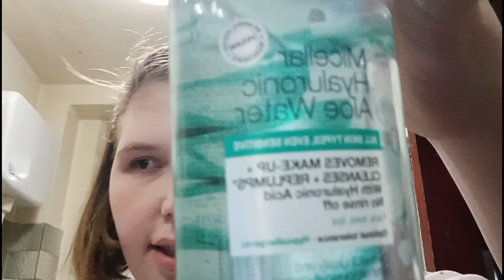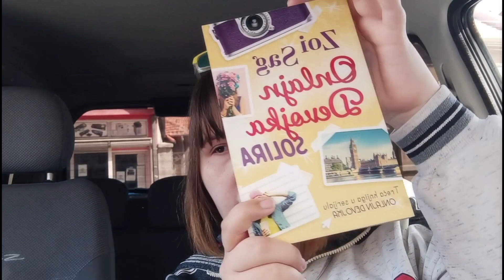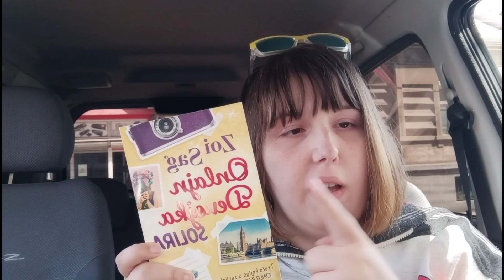Novi auto + pričanje na max – VLOG